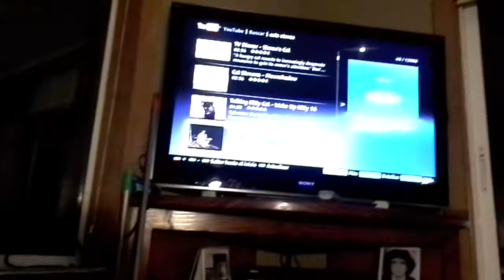Cats Stevens parrots love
Parrots